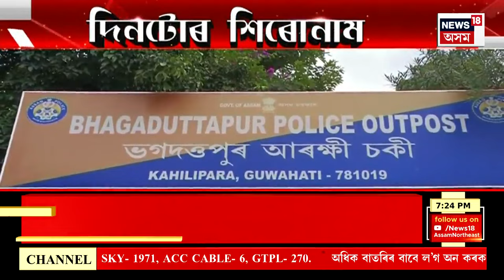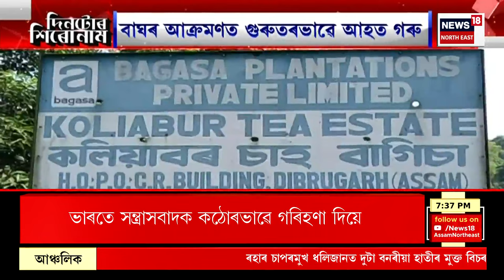Assamese News | যোৰহাটৰ পৰা জাঁজীলৈ ৰাষ্ট্ৰীয় ঘাইপথৰ বিধ্বস্ত ৰূপ। Jorhat Bad Road Condition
Assamese News | যোৰহাটৰ পৰা জাঁজীলৈ ৰাষ্ট্ৰীয় ঘাইপথৰ বিধ্বস্ত ৰূপ।
0:00 Intro
02:38 Myanmar ৰ শৰণাৰ্থী শিবিৰত Junta ৰ গুলীবৰ্ষণ